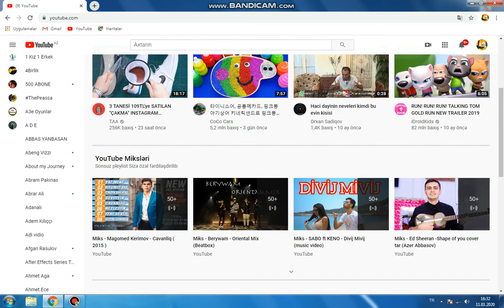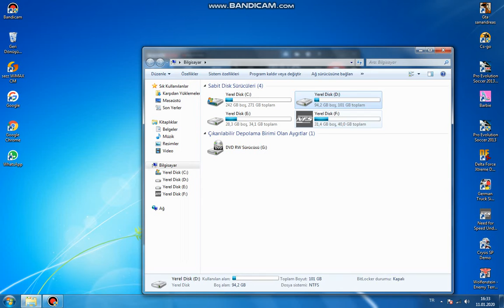hic bir sey